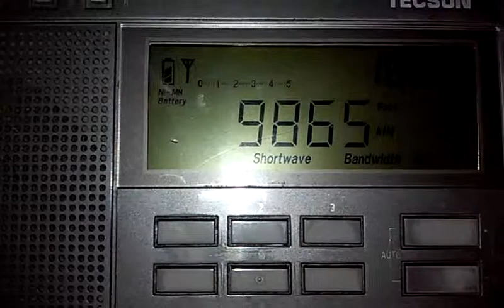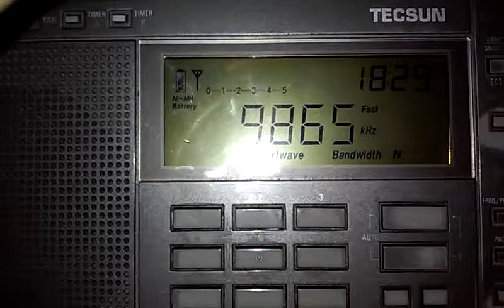9865 kHz AIR Vividh Bharati